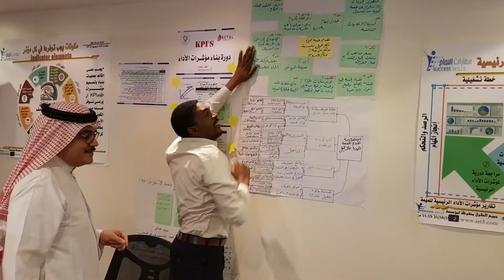من فعاليات دورة مؤشرات الأداء kpis المدرب د. محمد العامري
يطيب لنا في مهارات النجاح أن نقدم لكم مقتطفات من فعاليات دورة بناء مؤشرات الأداء kpis
Performance indicators
للقيادات الإدارية في عدد من المنظمات الإدارية الحكومية والخاصة والأهلية في مدينة الرياض في المملكة العربية السعودية

والله الموفق